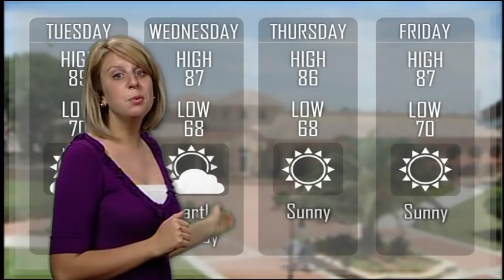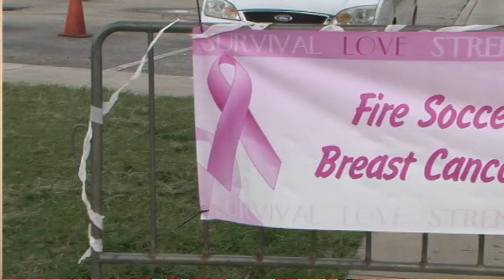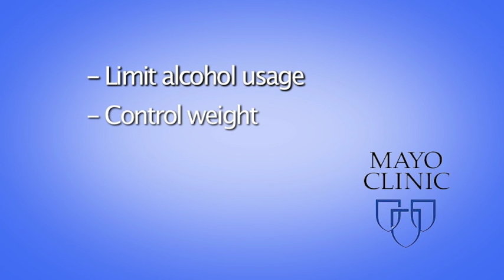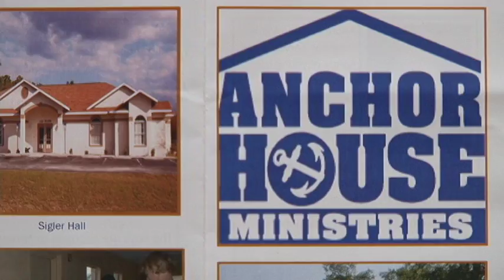96News - Week of October 8th - Southeastern University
96News covers the latest in news, entertainment, weather, and sports.

96News is produced exclusively for Southeastern University's Fire Network and PGTV.